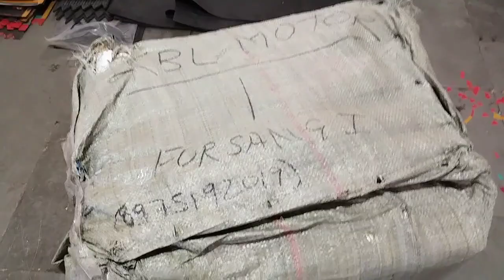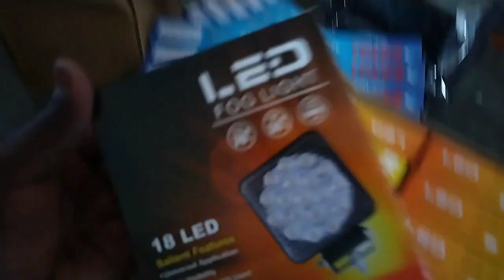Truck sajawat ka saman || bolero pickup decoration light ka stock || led fog lamp available 💥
Hi Everyone..🙏

     Aap sbhi logo KBL MOTORS me swagat hai.👈🏻🙏

    Comercial Vheicals Decoration k liye har ek chiz yaha milegi

   All India delevery available 👈🏻💥